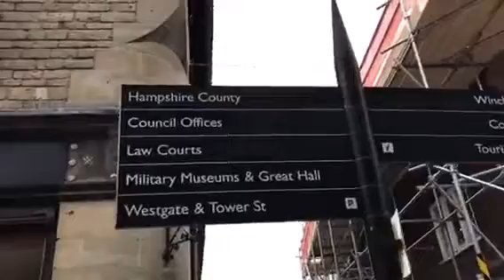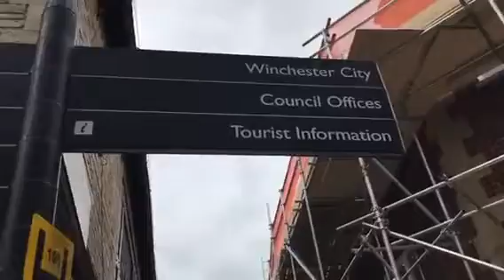Danny Sloggett Vision Donna and Bill and Margaret Thankyou for wonderful time in Winchester England